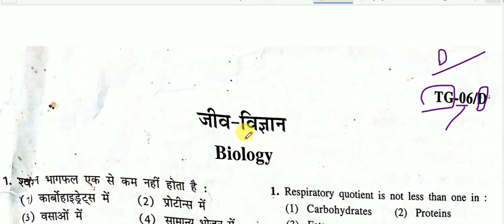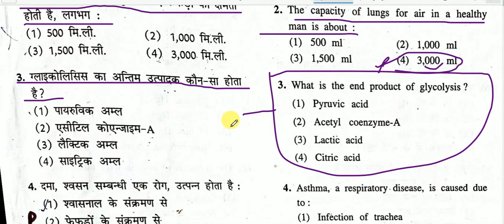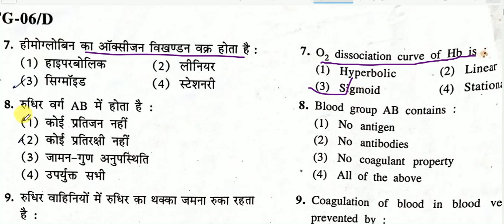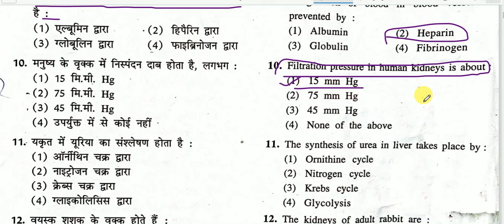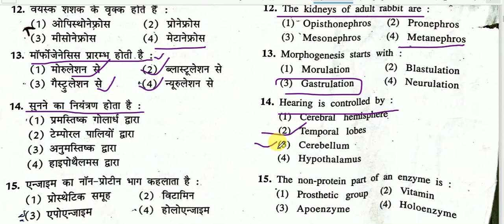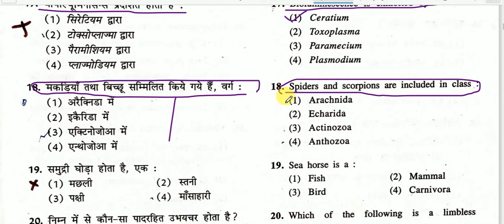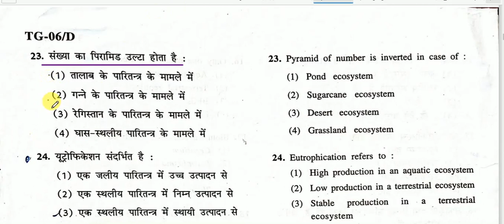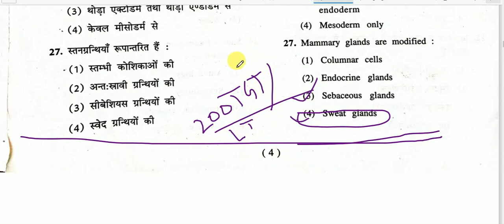TGT/PGT BIOLOGY 2005 SOLVED QUESTION PAPER FOR TGT, PGT, KVS, NVS, DSSSB,RPSC, PCS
Very important solve questions paper for all biology examination